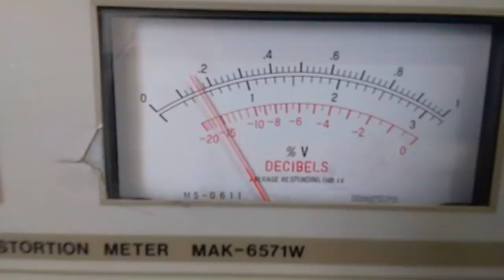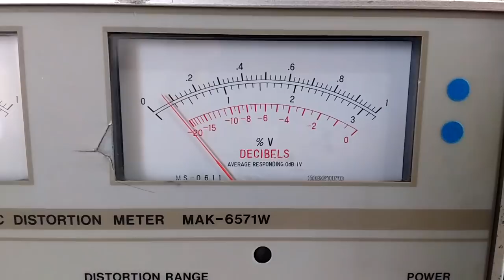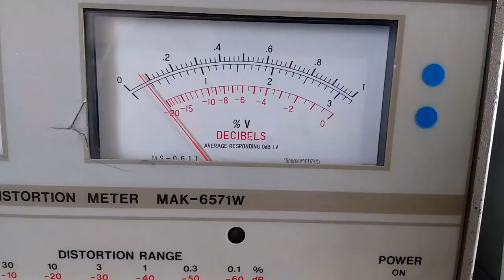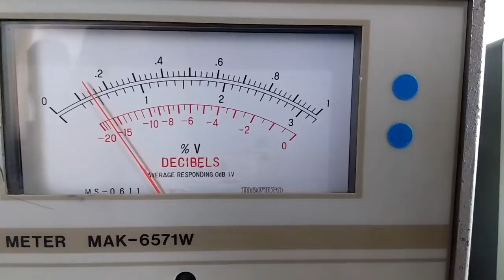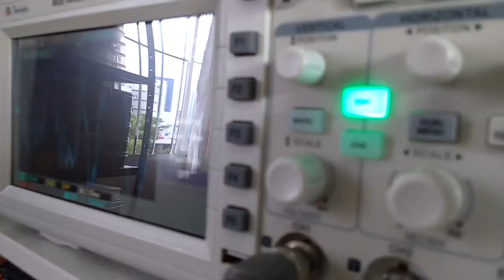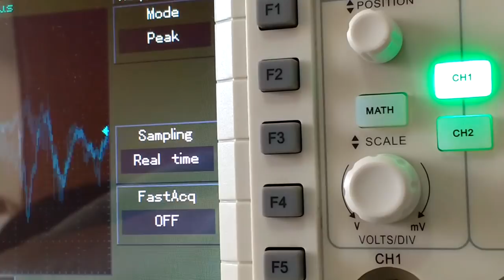DxS unidade do Wandersson, Recife